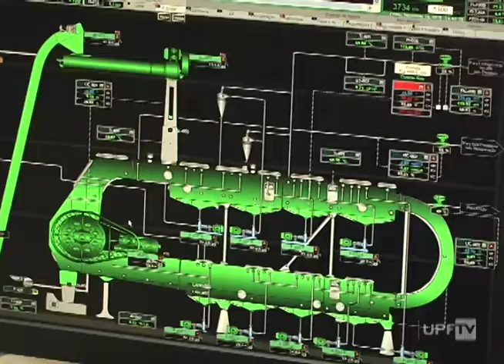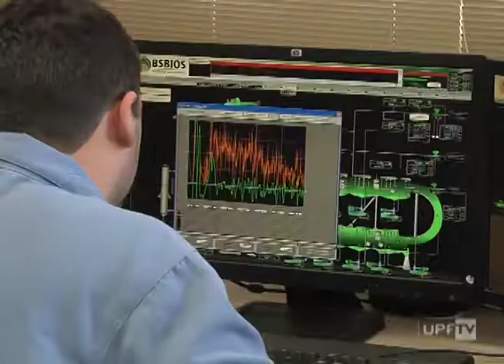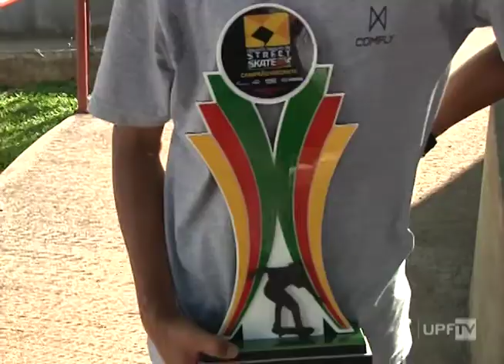Hora da Notícia 21.11.2018 – na íntegra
- Cronograma Aumento Gradual Biodiesel
- Secretaria Nacional do Consumidor – Entrevista
- Campeão Estadual de Skate